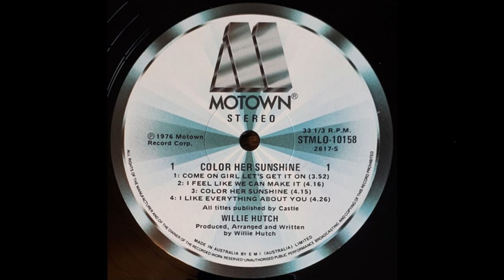Willie Hutch - Color Her Sunshine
I am a Soul Music lover and Music Producer. On this channel I post Vintage songs catered to Old Music lovers and artists/producers looking for inspiration.

My intention for uploading the music is to showcase and bring attention to outstanding songs that I believe deserve wider recognition. If you are an artist/label whose music has been posted on my channel and you would like it to be removed, kindly send an email to and I will take the necessary steps to comply with your request.